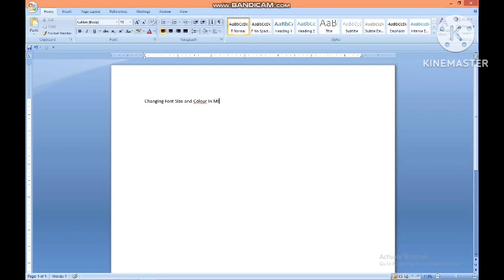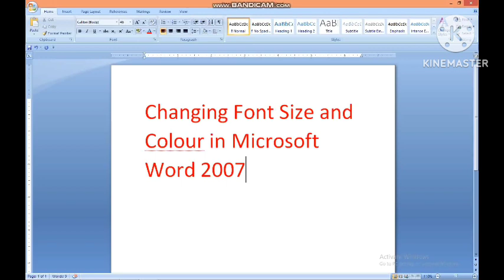How to change font size and font colour in Ms Word and steps to change font size and colour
This video learns about changing font size and colour in ms word